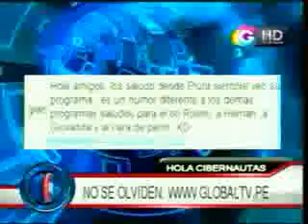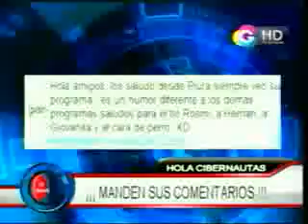El Noticioso: Webeando con la Rulitos 27-07-11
Webeando con la Rulitos, y su Bestia en Computación, celebran fiestas pátrias...